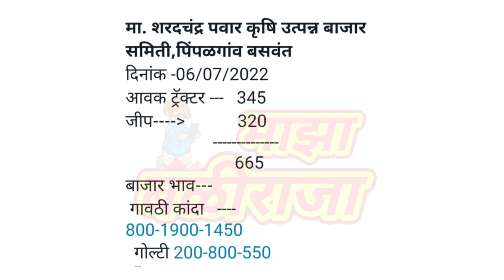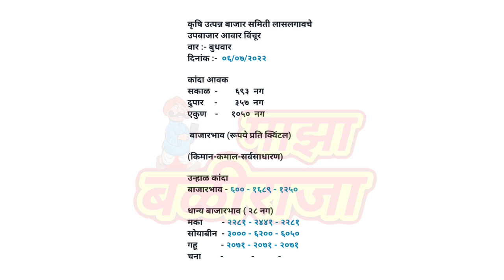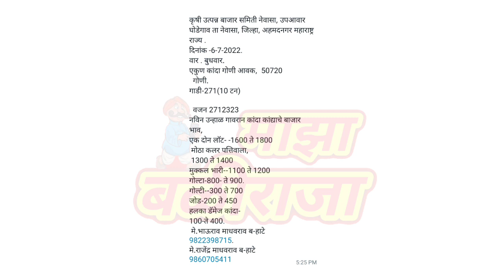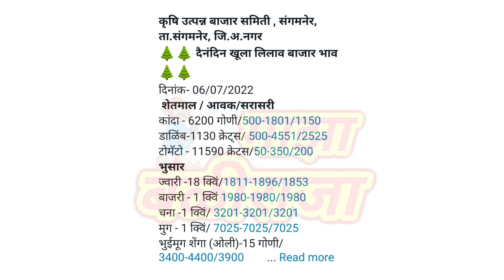अहमदनगर। नाशिक जिल्ह्यातील कांदा बाजार भाव।पिंपळगाव। kanda market bajar bhav today।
Hi

Maza baliraja/माझा बळीराजा